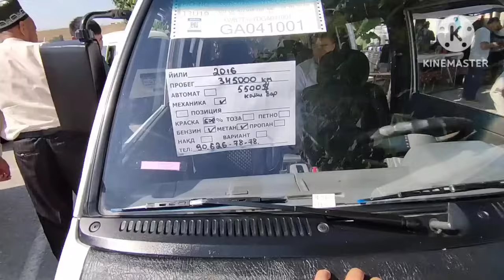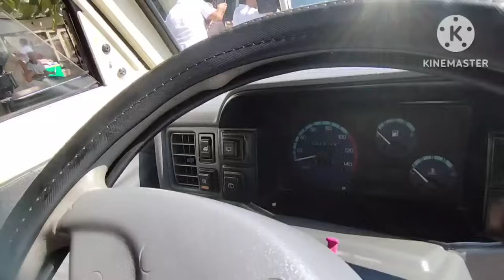21-ИЮЛ ДАМАС 1-2 НАРХЛАРИ 2024.ХАЛК БОСТИ БОЗОРНИ 1000$ ДАМАС🤝УРА ТАШЛАДИ💥.АНДИЖОН МОШИНА БОЗОР 2024